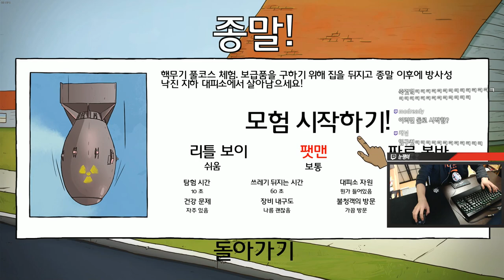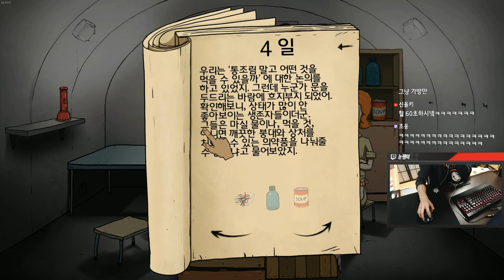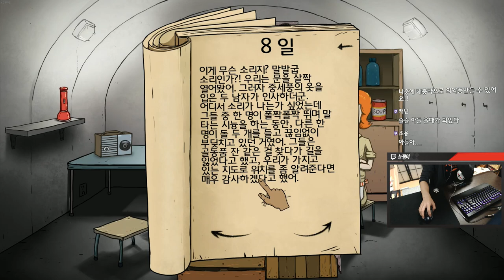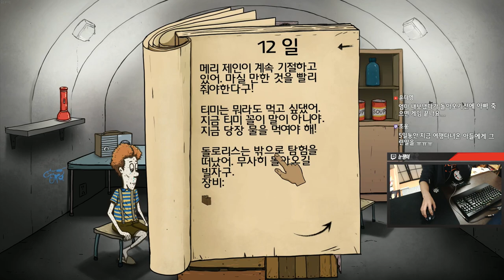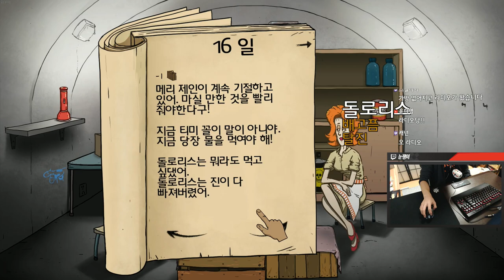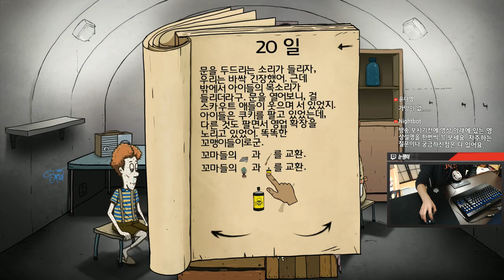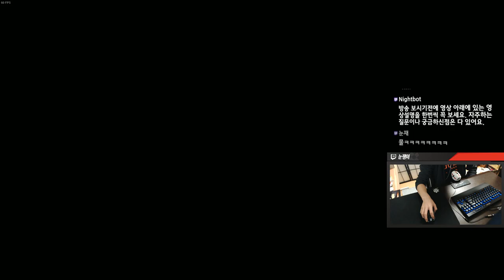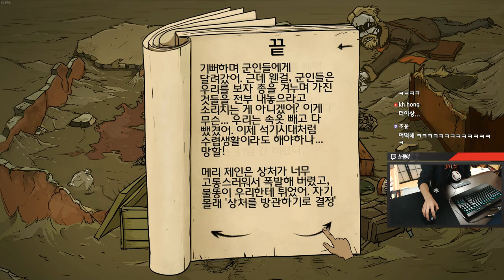핵전쟁에서 살아남는게임을 해보았다 [60초 핵전쟁에서 살아남기: 물장사] | 눈쟁이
■장비■
키보드 : 커세어 K65
마우스 : 로지텍 G900
컴퓨터 : 비싼거
모니터 : 잘보이는거
마우스감도 : 내손에맞게